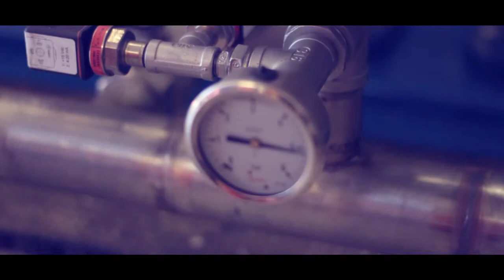Bedrijfsfilm - Videoproductiebedijf Zelfspot | JB Pompen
In deze bedrijfsfilm staat JB Pompen in de spotlights. Onder leiding van Jordy van den Berg levert het bedrijf pompen, mengkleppen, aandrijfsystemen en compressoren voor de agrarische en de industriële sector. In deze bedrijfsfilm is te zien dat JB Pompen officieel importeur is voor een aantal gerenommeerde fabrikanten welke sinds jaar en dag garant staan voor kwalitatief goede en betrouwbare producten met de juiste prijs/kwaliteit verhouding.

Bent u ook geïnteresseerd in de productie van uw eigen bedrijfsfilm of promotiefilm?
Zelfspot komt vrijblijvend bij u langs om samen over uw verhaal te brainstormen. Wilt u meer informatie? Aarzel dan niet en neem contact op met onze salesafdeling via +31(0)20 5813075 of bezoek

Opdrachtgever: Rivièra Maison
Productie: - Twee dagdelen productie - Twee dagdelen postproductie
Camera en regie: Coen Rozendaal
Montage: Coen Rozendaal
Muziek: Sjoerd Knijnenburg